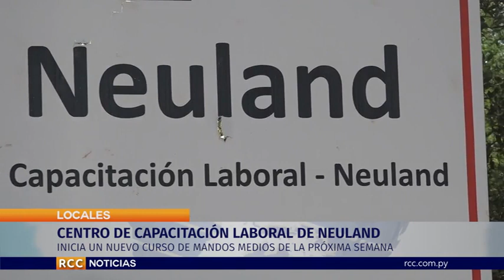CENTRO DE CAPACITACIÓN LABORAL DE NEULAND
El Centro de Formación Capacitación Laboral Neuland inicia un nuevo Curso de mandos medios desde la próxima semana, el curso es de Secretariado Ejecutivo Empresarial que actualmente tiene 35 inscriptos, el curso lo va a estar llevando la Sinafocal, Norma Rodriguez que es Secretaria del CFCLN habla mas al respecto.